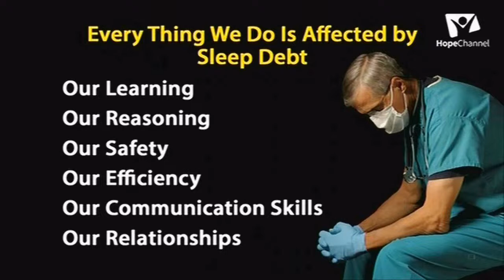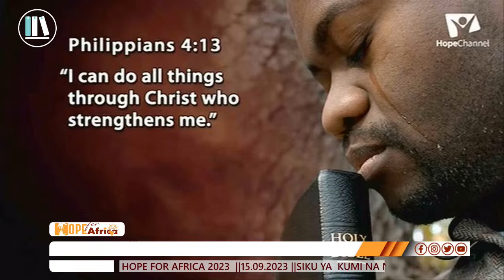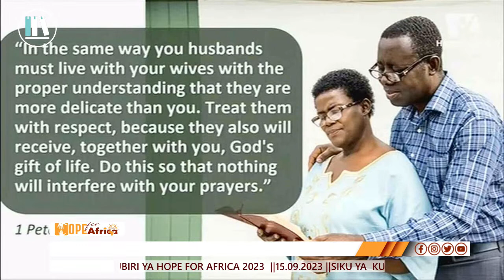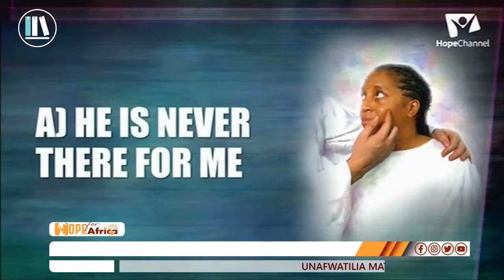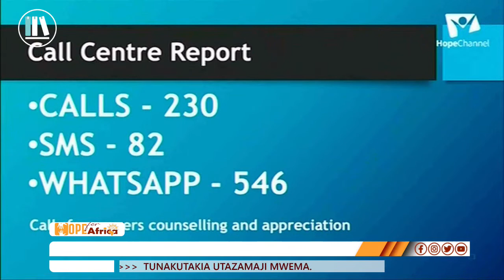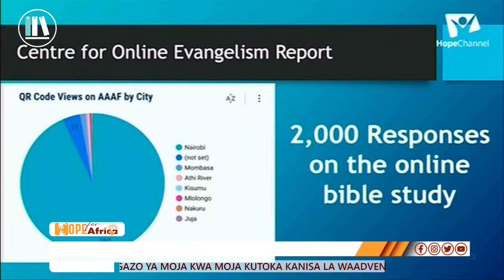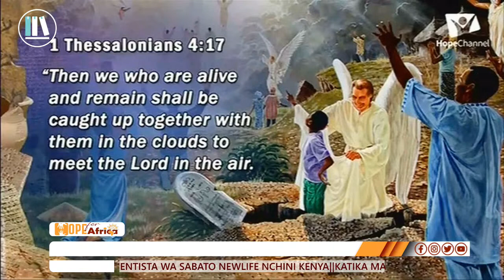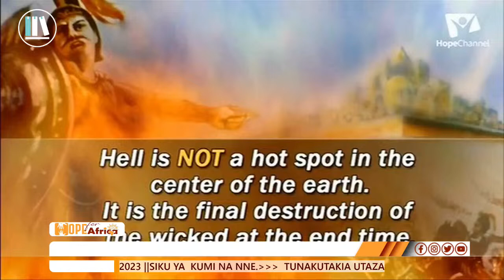LIVE:DAY 14-HOPE FOR AFRICA || PR.MARK FINLAY